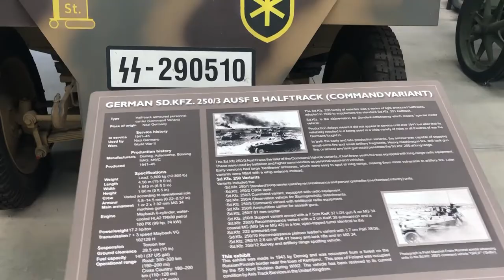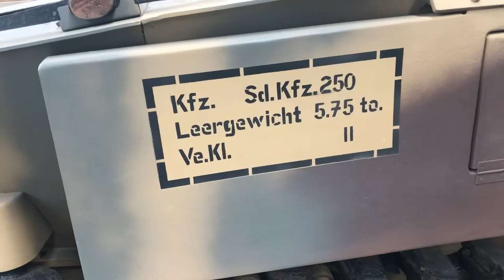German SD.KFZ 250/3 AUSF B Halftrack (Command Variant) Walk Around Video. 2022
Another video that I recorded up in Cairns, at The Australian Armour and Artillery Museum. Gutted out Halftrack, I was hoping for some interior shot but. well, you’ll see. 👍